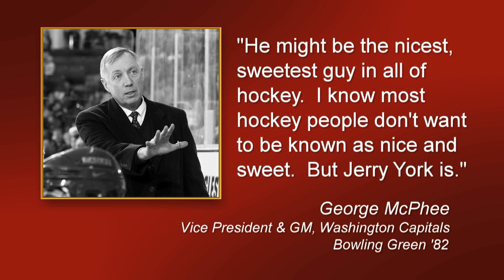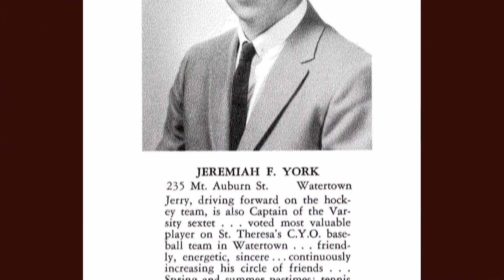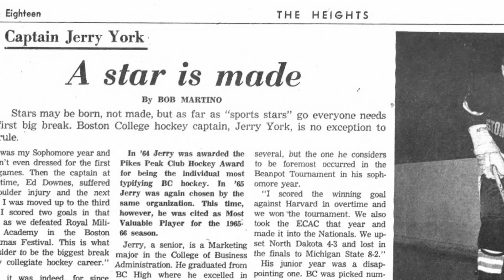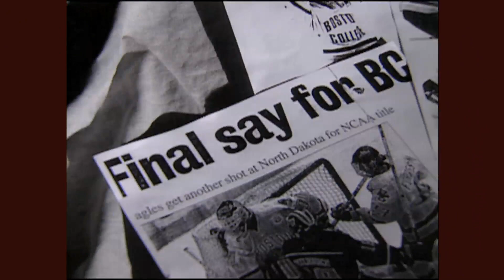A Tribute to Boston College's Jerry York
A tribute to our coach Jerry York, produced  on behalf of Boston College Athletics by Cramer Productions to commemorate the occasion of his achievement of attaining the most victories in the history of NCAA hockey.  Special thanks to director Ken London, producer Jillian Scola, editor Jim McIntyre, audio technician Brian Iacobucci, Cramer's chief executive officer Tom Martin, and all participants.